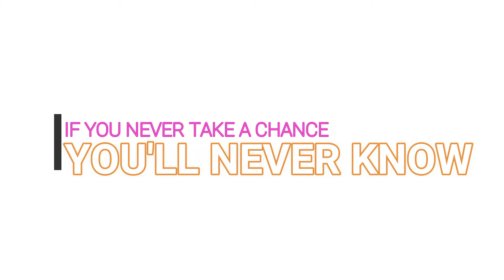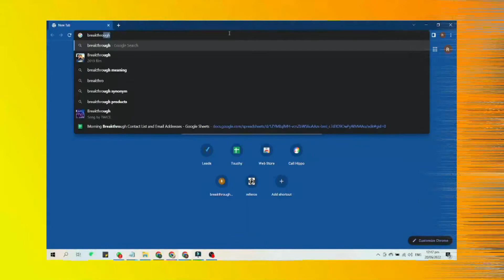Why You Need to Create Vulnerability | Share Your Work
You're not just waiting for someone else to give you permission to do something. You don't need to ask for help because you already know how to do it yourself. You don't have to worry about being judged by others because they can't see how great of a leader you are when they look at you.
If we want to grow an audience, if we want to truly show who we are, then we have to push things out there.